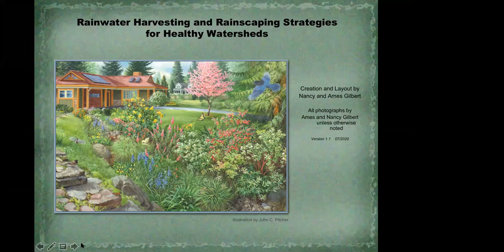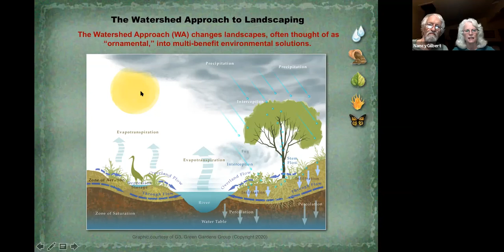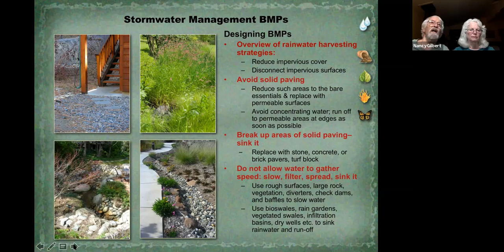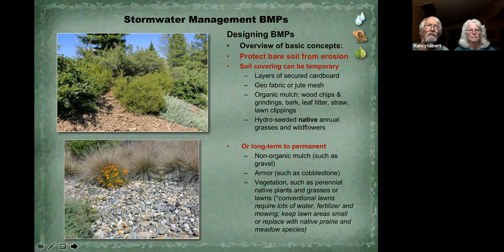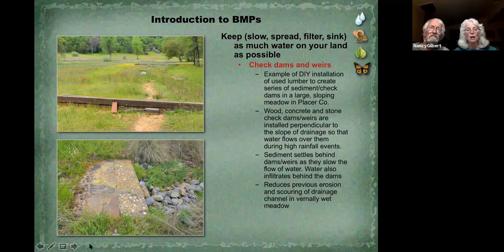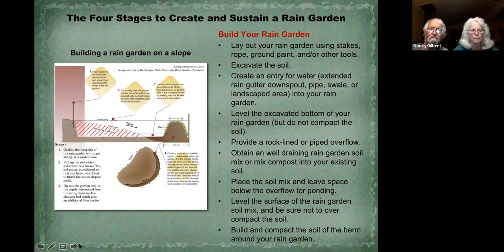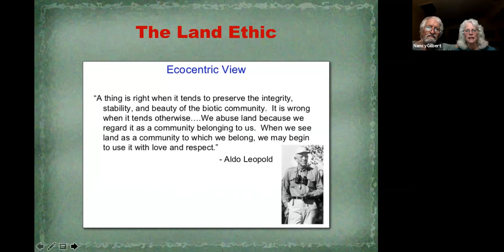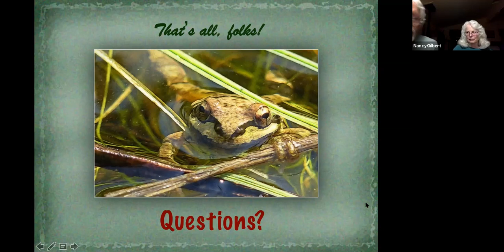Rainwater Harvesting and Rainscaping Strategies for Healthy Watersheds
Presenters: Nancy and Ames Gilbert.

Virtual Event. September 23rd 2020 6:45pm

Nancy, our chapter Horticulture Chair, and Ames also a long-time active Redbud volunteer, have been implementing permaculture and regenerative forestry and gardening practices on their 13 woodland acres for over 20 years. Their presentation will include best practices for rainfall bio-retention strategies such as how to store and harvest rainwater; and strategies to slow, spread and sink rainfall & storm water runoff. Learn about rain gardens, bio-swales, berms and basins, and appropriate native plants for these ecosystems.